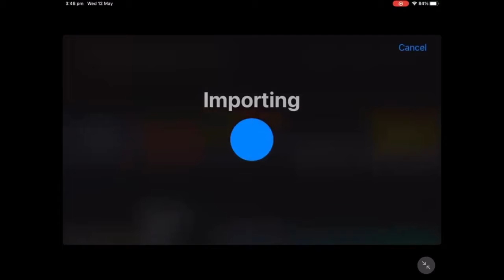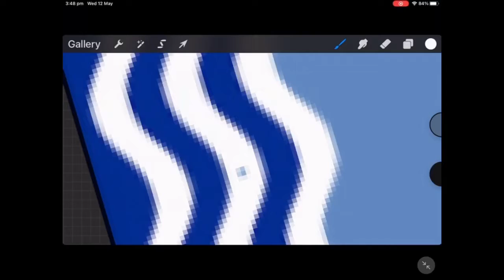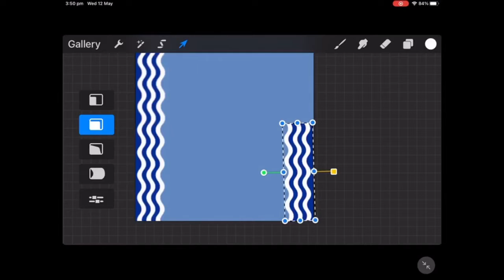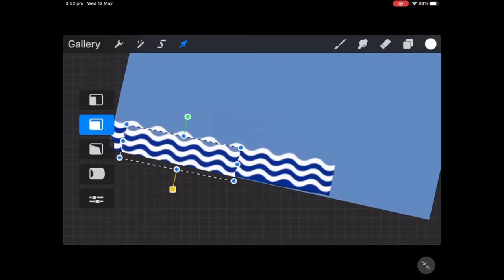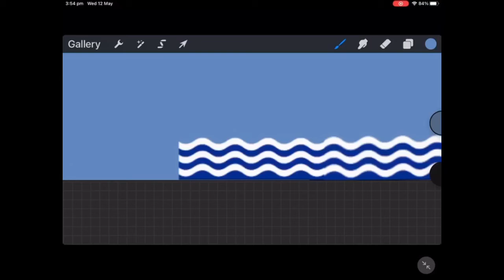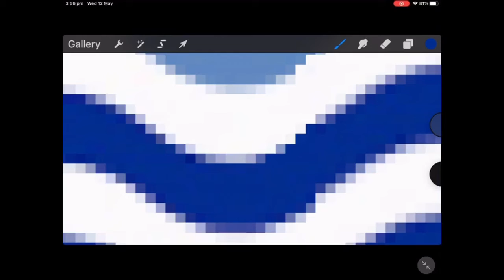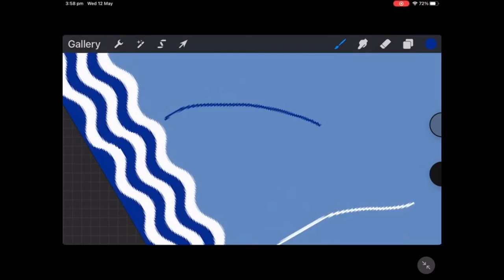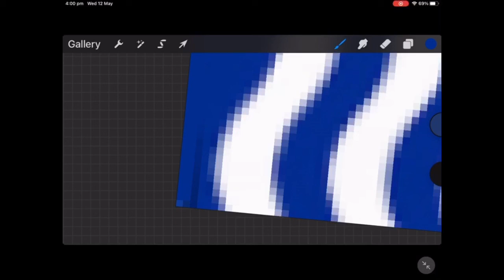Redesigning the Isle of Wight flag